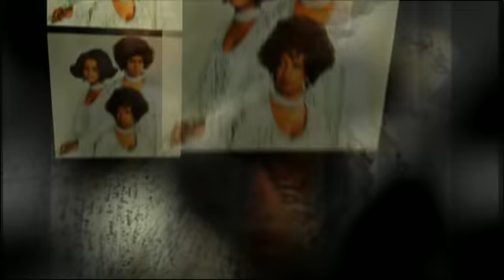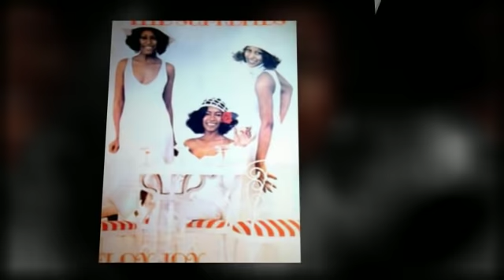THE SUPREMES nathan jones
from the 1971 album TOUCH (with JEAN TERRELL, MARY WILSON AND CINDY BIRDSONG) - created